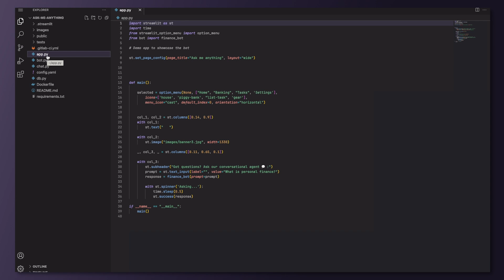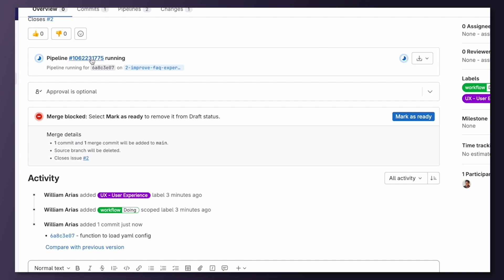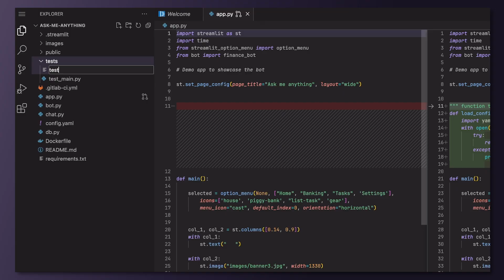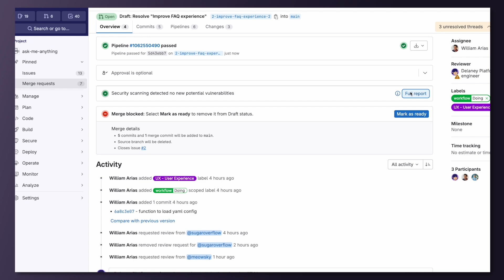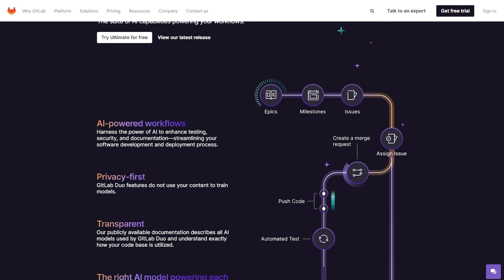GitLab Duo in Action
Build, test and deploy a chatbot with the help of GitLab Duo. Boost efficiency and reduce cycle times with the help of AI at every step of the software development lifecycle.